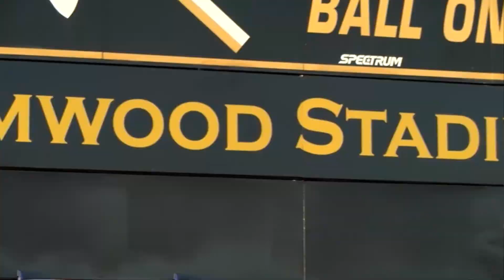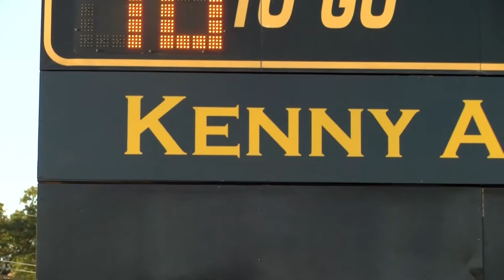Eye on Piscataway: November 2021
0:00 - intro
0:46 - Interview Steve Pikiell, Men's Basketball Coach, Rutgers University
33:51 - Kenny Armwood Stadium Dedication
58:04 - Fall Ball